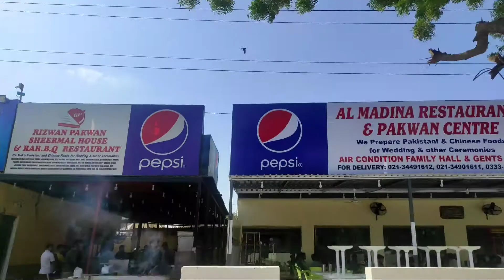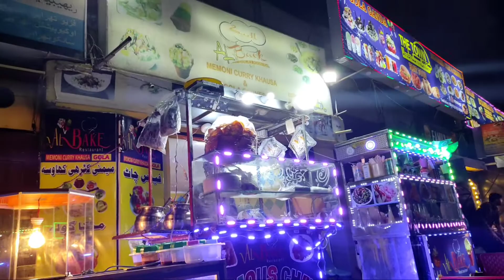Routine vlog || Halwa Puri || Sea port || Mohamed Ali society